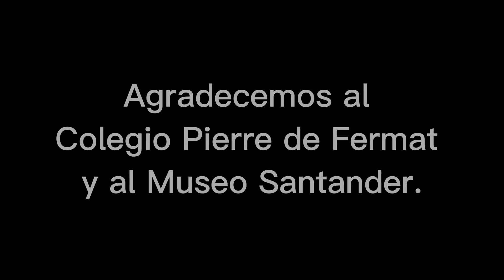Se exhibe el dormitorio y otros objetos personales del General Francisco de Paula Santander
En el Museo que lleva su mismo nombre hay vajillas de la época, hay trajes, armamento y documentos históricos que dan cuenta del proceso de Independencia de Colombia. El Museo Santander está ubicado en la Carrera 7 con Calle 152, al norte de Bogotá.